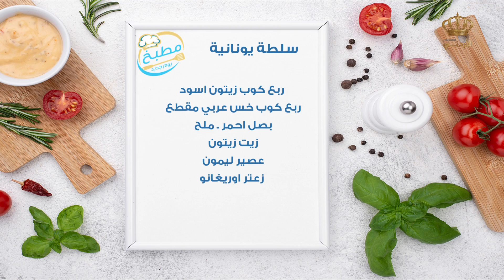مطبخ يوم جديد يستضيف الشيف عامر حوسة لتحضير ..... سلطة جرجير بالتين و سلطة يونانية